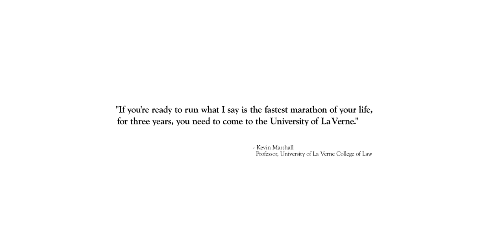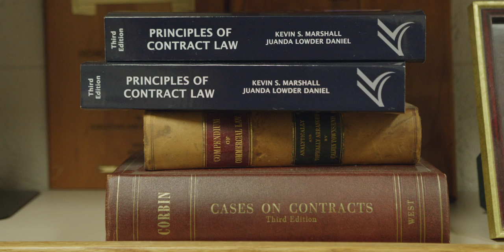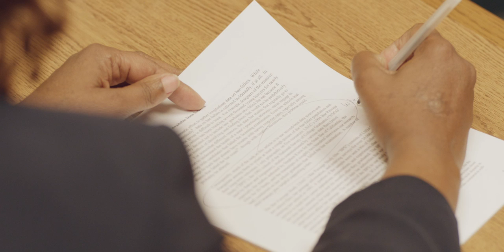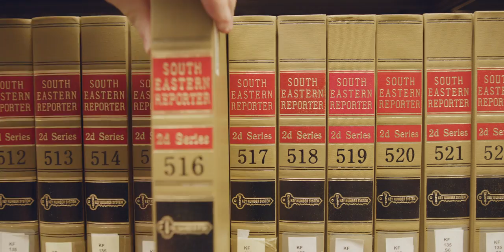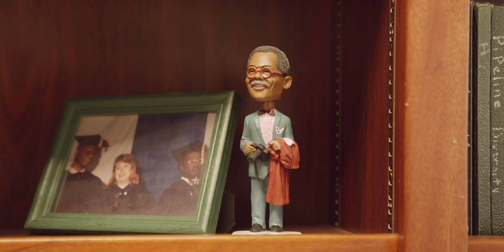Southern California Law School | La Verne Law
Discover why this Southern California law school provides the most unique program of legal education in the nation:

In this video presentation, the University of La Verne College of Law provides a first-hand look at its academics, support, experiential learning and close-knit environment through the words and experiences of students, alumni, faculty, staff and administrators.

La Verne Law -- Forging Potential Into Practice.